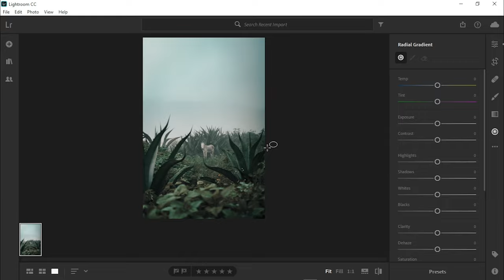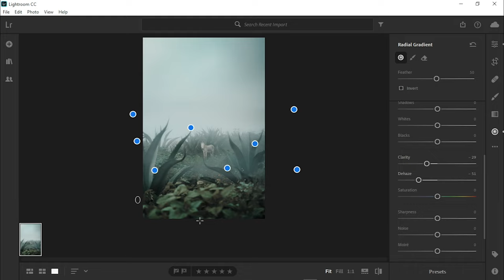Fog in any photo || How to edit Foggy weather photo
Hay guy's what's up.. asa kori shobar video ta valo lagse video ta valo lagle like koro share koro ar channel e notun hoe thakle Subscribe koro r jaja jaja agei subscribe koreso tader k onk onk Tnx🖤